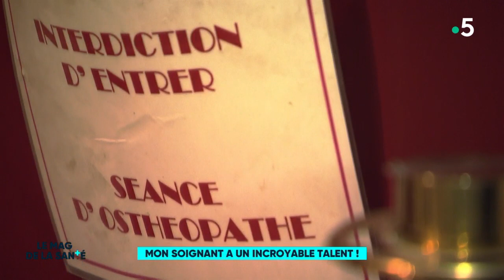Mon soignant a un incroyable talent 4/5 - Le Magazine de la Santé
Les trois soignants que nous suivons cette semaine ont une double vie. Ils jonglent entre leur métier et leur passion.
Guillaume, infirmier libéral, est aussi catcheur. Daniela, 33 ans, travaille à l'hôpital le jour, et enchaîne avec un autre travail la nuit. Adeline, sage-femme est aussi membre de l'équipe de France de parachutisme.